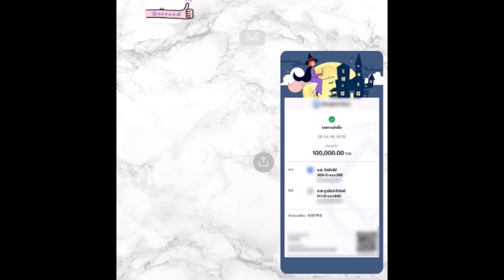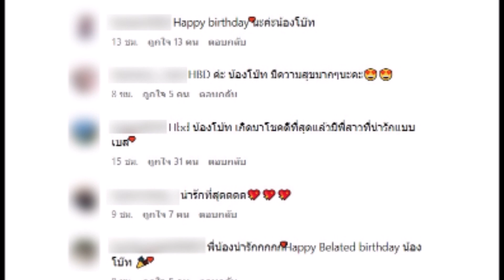''เบส คำสิงห์'' เปย์ของขวัญให้ ''น้องโบ๊ท'' จนแฟนๆแห่แซว